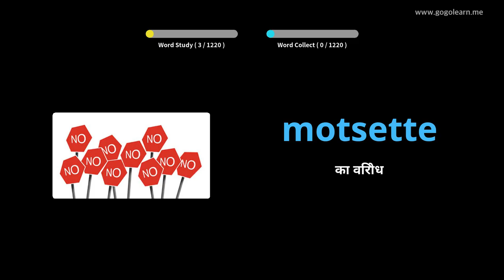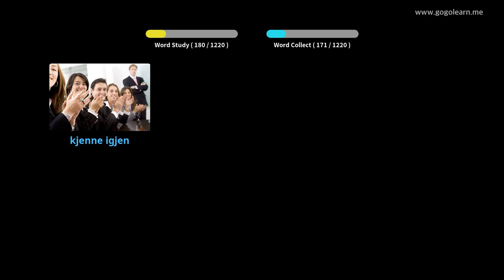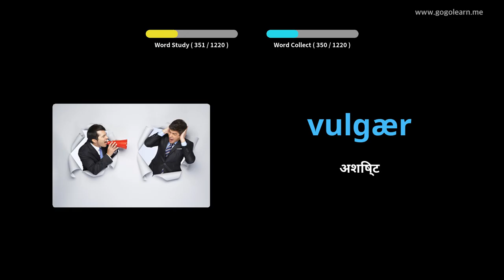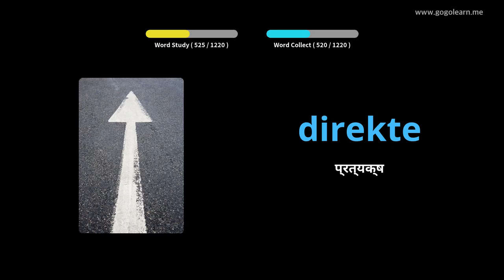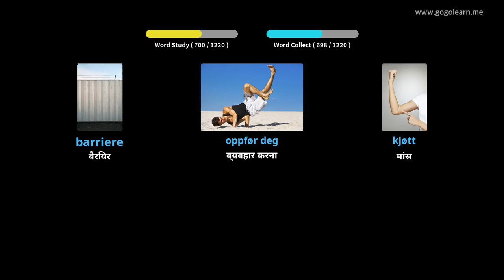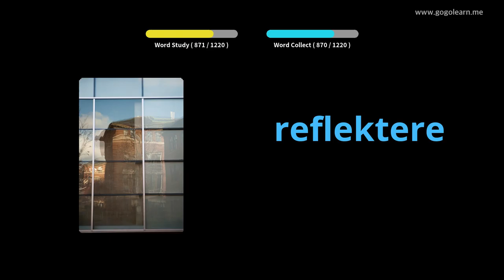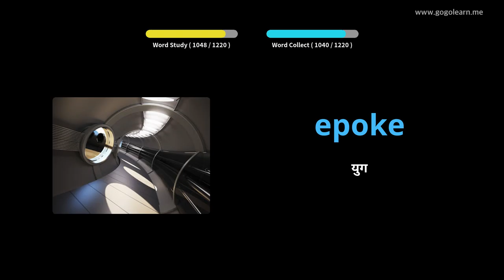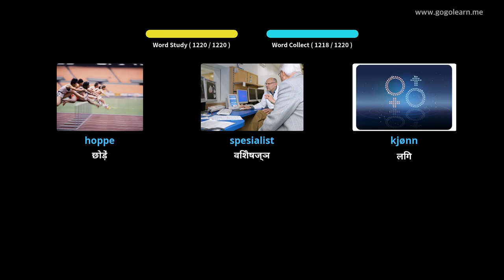चित्रों के माध्यम से नार्वेजियन सीखना |नार्वेजियन शब्दावली छात्र | Golearn